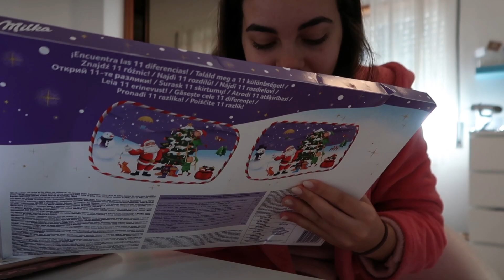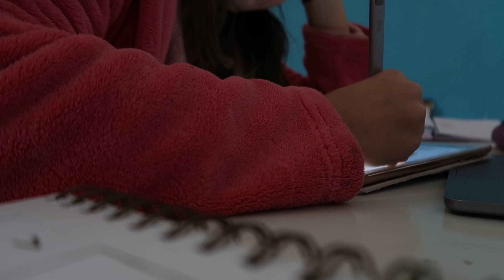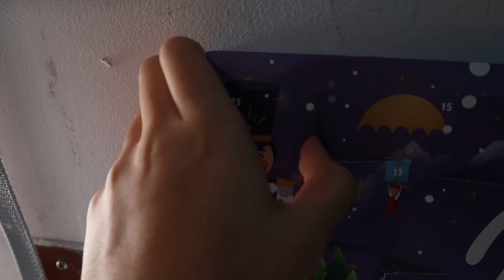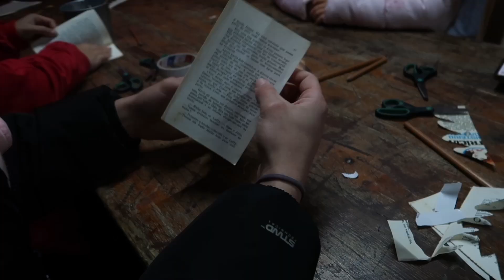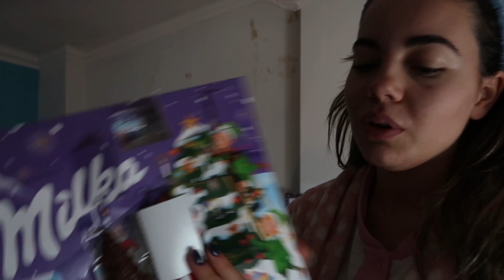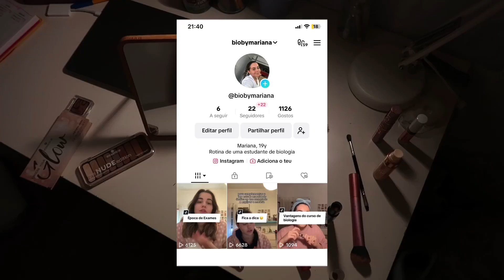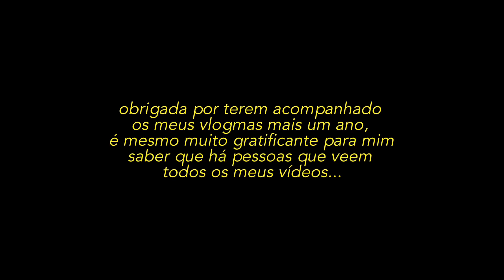Vlogmas (21-25 dez): O meu Natal, Wonderland e Reino Natal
c o n t a c t o s:
p a t r e o n:
o  m e u  p o d c a s t:
c o m p r a  o s  m e u s  t e m p l a t e s:
m a i s  i n f o r m a ç õ e s:
Olá! Sou a Mariana e tenho 19 anos. Estou no 2º ano do curso de biologia na FCUL
Gravo com: Canon g7x
Edito no: CapCut